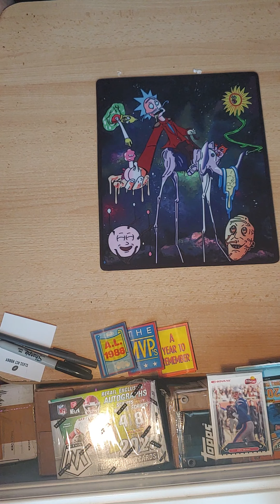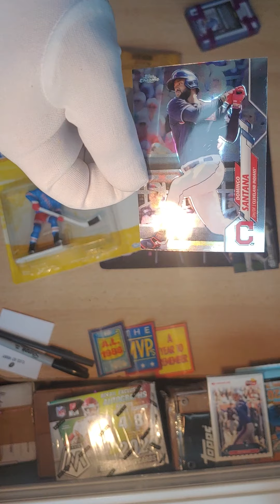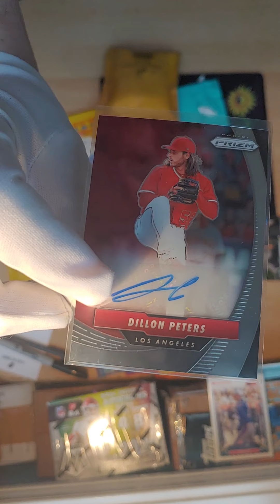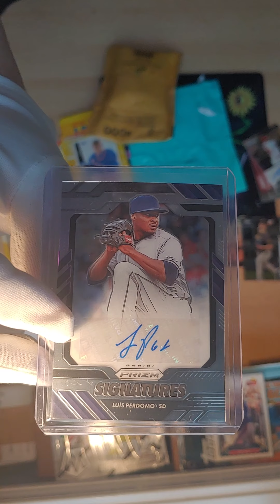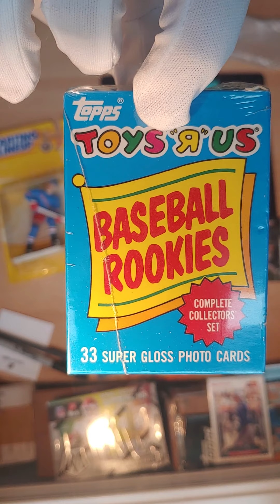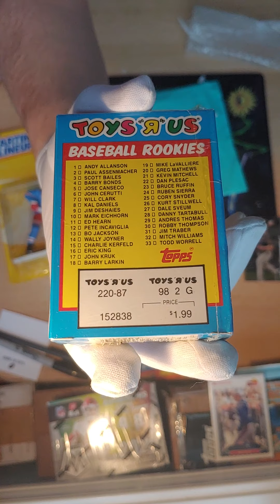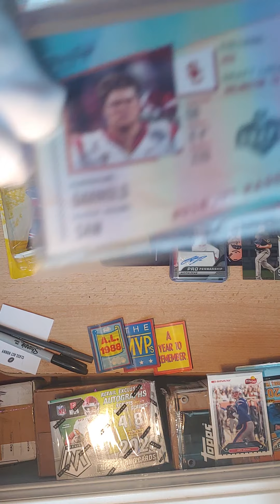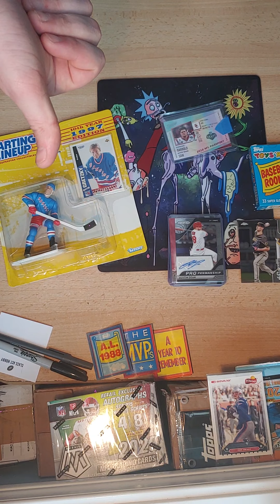exciting new packages came in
it's opening was fun for me to do I hope you guys enjoy my videos and stay around for new content coming up soon